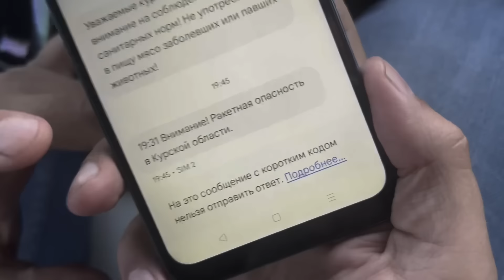Kursk, come vive il capoluogo della regione attaccata da Kiev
Se vuoi, puoi sostenere il mio lavoro con una donazione via Paypal - Le spese da sostenere per realizzare i reportage sono molte e senza il Vostro sostegno sarebbe una missione praticamente impossibile!